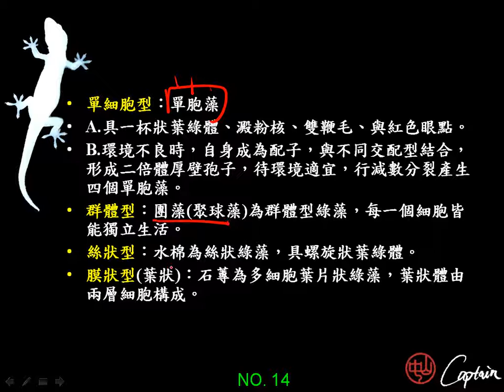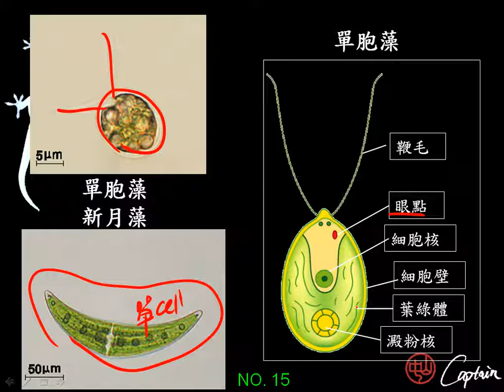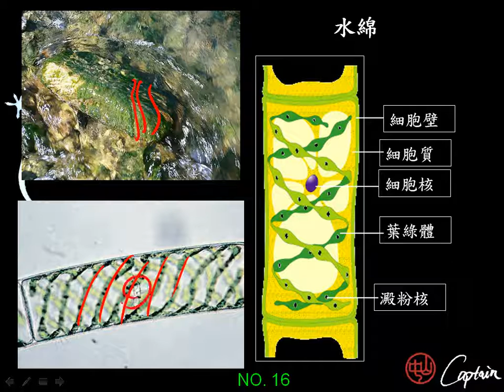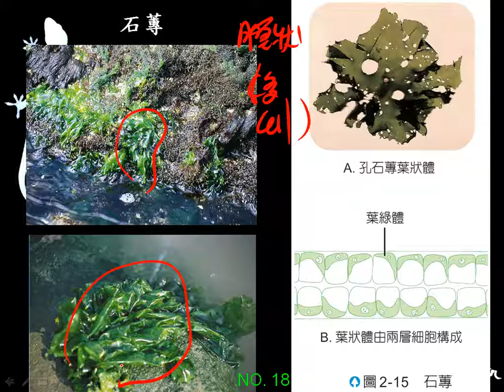10402 3 05綠藻一廉